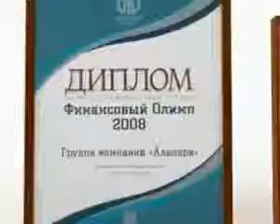О бренде Альпари